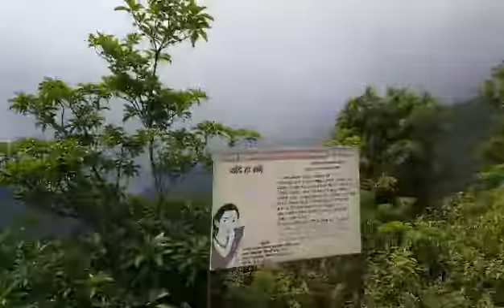One the way of Palpa Tansan Bazzar